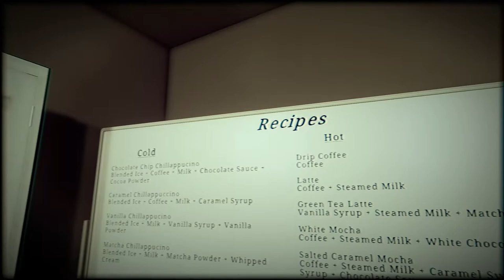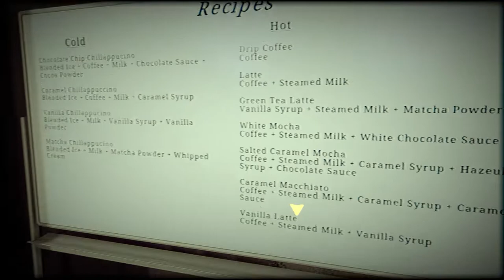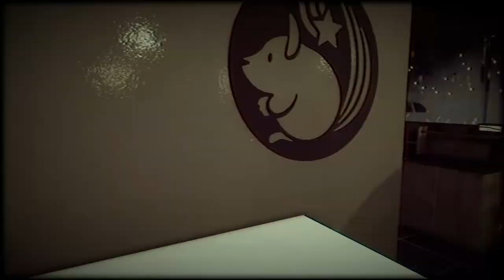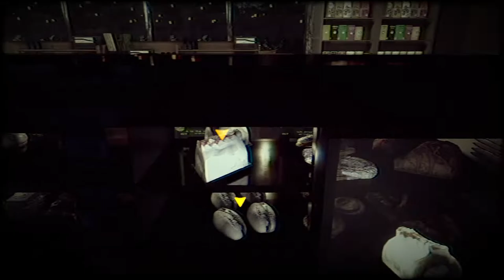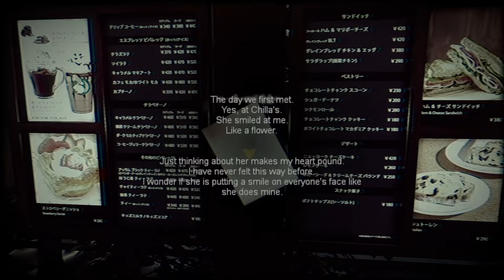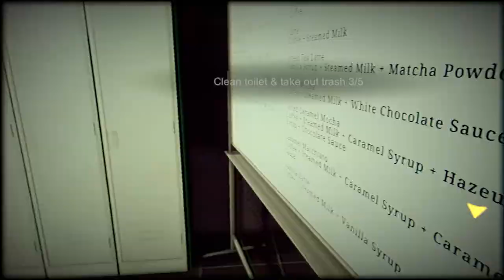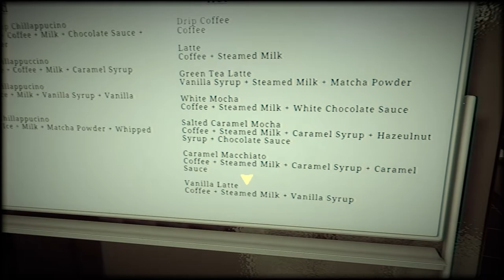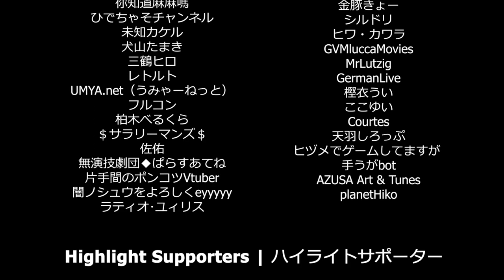The Closing Shift 👁‍🗨 SOMEONE IS WATCHING YOU ☕ ASMR Gaming, Horror Game, Full Gameplay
🎃 SPOOKY SEASON 👻
[ day 14 ]

we are playing as a barista at Chilla's Coffee Shop.
one night a stranger comes to take a coffee and falls in love with you.
everything would be good. but this guy is a stalker 💀

hope the sound is relaxing and helps you study, work or fall asleep 💤